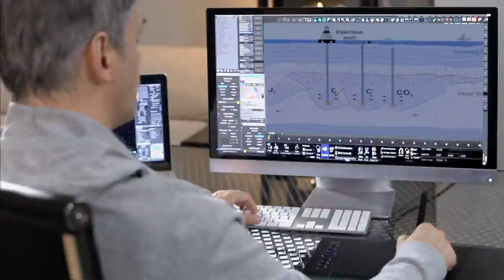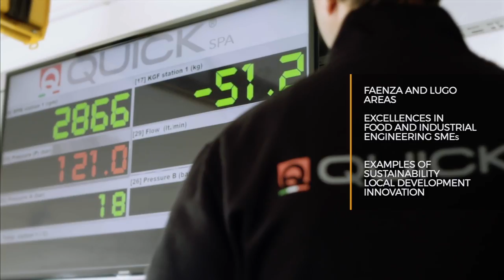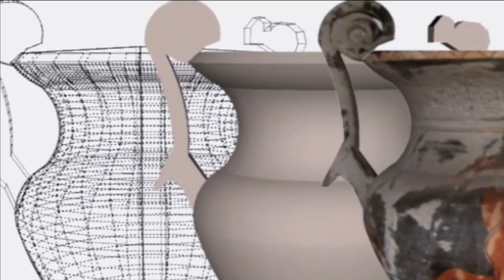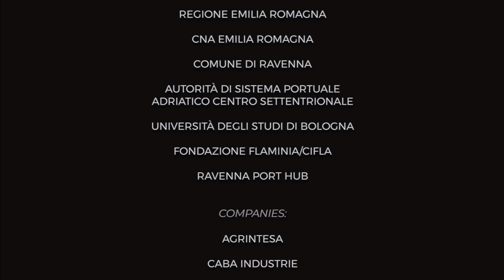Business in Italy? Your future is in Ravenna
About 100 foreign-capital companies from more than 20 countries have chosen the province of Ravenna for their investments. In this video Promos Italia - Ravenna Chamber of Commerce describe why this opportunity is worth considering.

WHY CHOOSE RAVENNA
The International Port Logistics Hub, the new Simplified Logistics Zone that will allow for facilitation, economic incentives and tax breaks, the steady growth of the Circular Economy, the strong push for research and support with Universities, the great opportunities in the energy sector and a thousand other features of an economic and business fabric that is always at the forefront, make Ravenna a place that has no equal in Italy and Europe for investing in existing businesses or new ones.
Choosing Ravenna is now easier thanks to Promos Italia, the national agency of the Chambers of Commerce of which the Ravenna Chamber of Commerce is a founding member, which helps businesses with internationalization processes and supports institutions in developing the local economy and enhancing the attractiveness of the area.
Info
The video is produced by our publisher Videoconsulting. Directed by Roberto Vecchi.